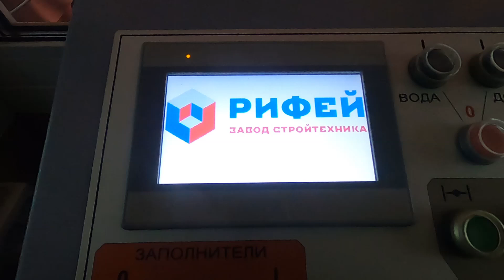Пуско-наладочные работы бетонного завода «Рифей-Зима-Мобильный-30» (месторождение Утреннее)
Все виды выпускаемого оборудования и актуальные цены на официальном сайте Завода СТРОЙТЕХНИКА